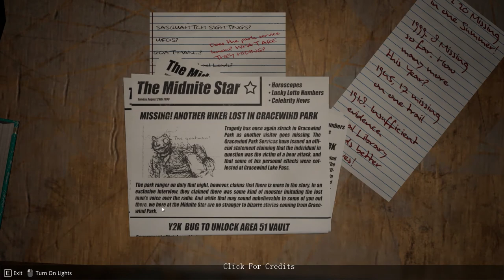THE GOATMAN IS EATING HIKERS! | Do You Copy?